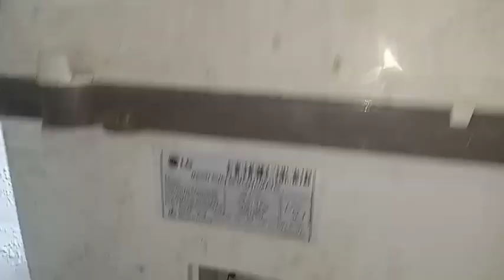ini penyebab pengering LG macet?cara memperbaiki mesin cuci pengering tidak berputar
di dalam video ini memberikan tips tutorial bagaimana cara mengatasi mesin cuci LG 2 tabung tidak berputar, penyebab nya dari tali remnya lepas .karena handelnya patah,
kasus ini terjadi saat dilapangan tonton terus Vidio ini
semoga bermanfaat